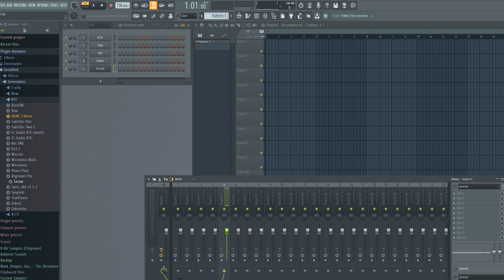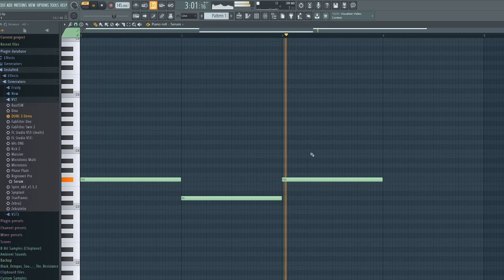Making Glitchy Basses | FL Studio 20